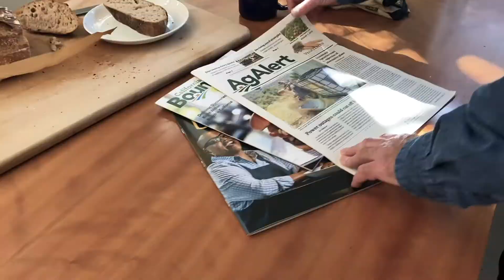Why become a Napa County Farm Bureau member?